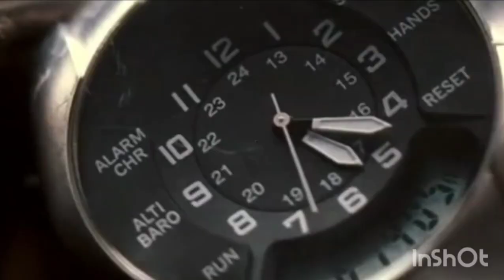I Am Legend (2007) Movie Explained in Hindi/Urdu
I Am Legend (2007) Story Summarized In Hindi | Movie Explain in Hindi|